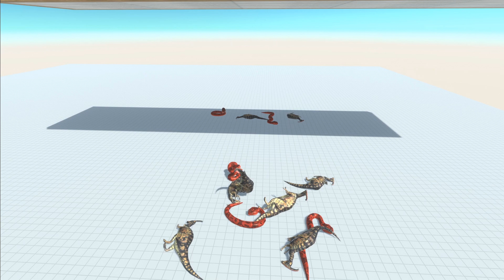Remastered PARASAUROLOPHUS on SKY BRIDGE | Animal Revolt Battle Simulator Gameplay